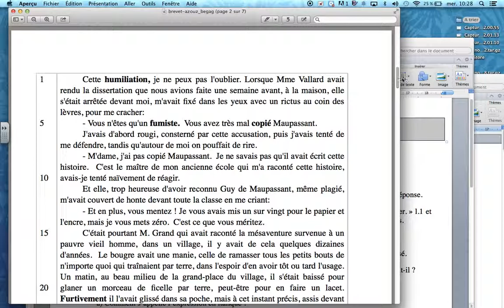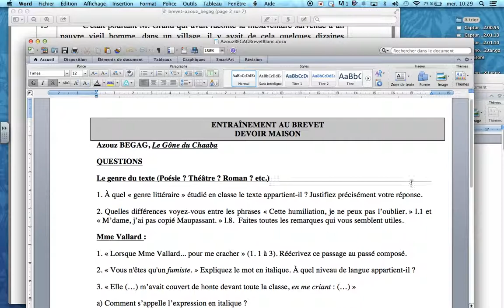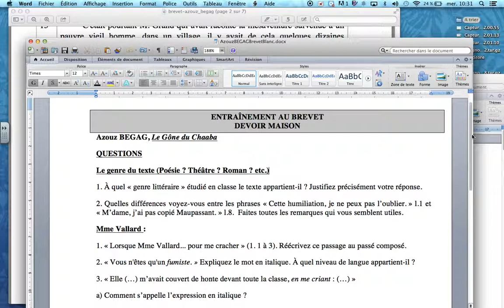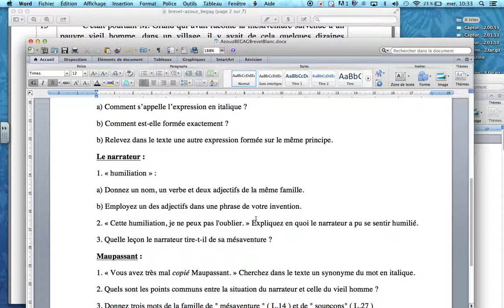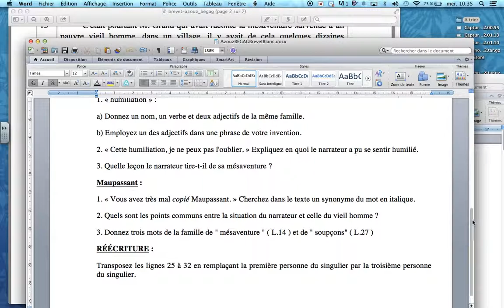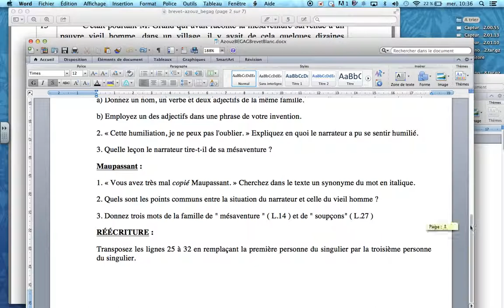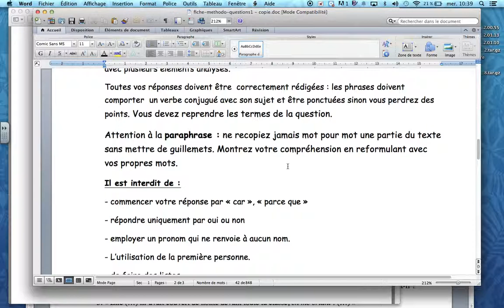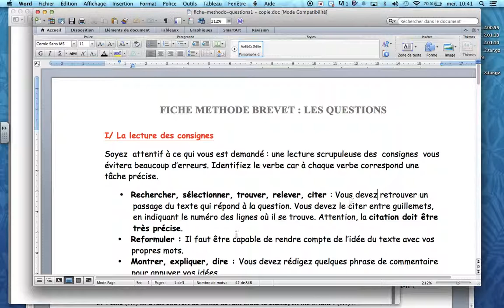Explications Sujet Brevet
Aide pour réaliser le sujet de type brevet (Azouz Begag).
La fiche de méthode dont il est question dans la vidéo est en ligne sur l'ENT.